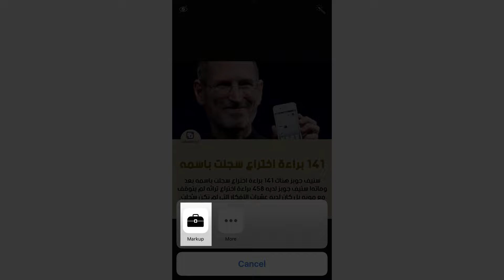الكتابه على الصور في نظام iOS 10